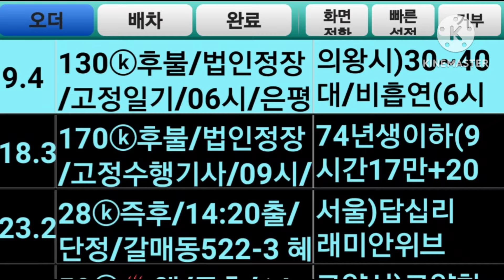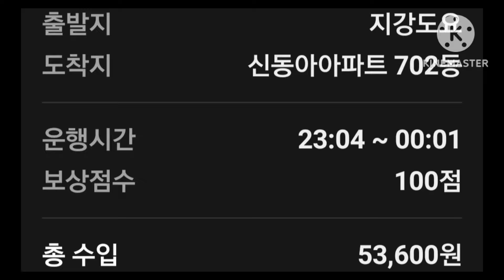시도 모험영상/ 짧은영상 5분52초 maxoncon TV중년대리 대리운전 대리기사 대리운전브이로그 운행여행기 젠틀리